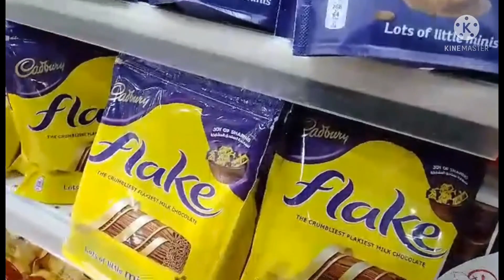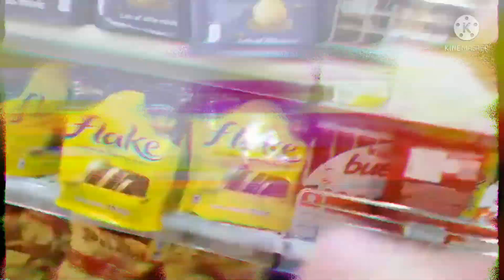Lakarin kahit malayo| Badedith39 Vlog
Wala ang driver namin kaya naglakad lang kami para maghulog ng pera sa pinas .